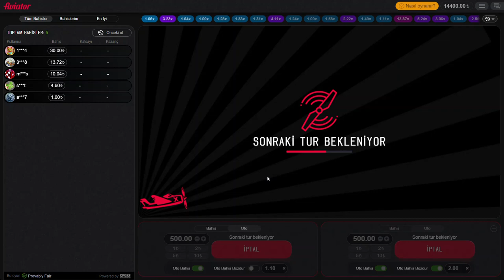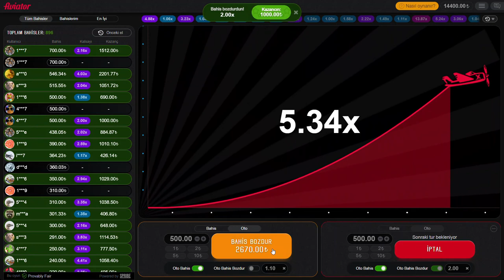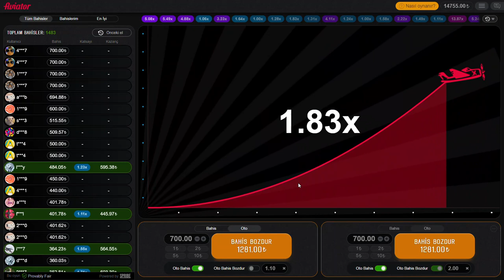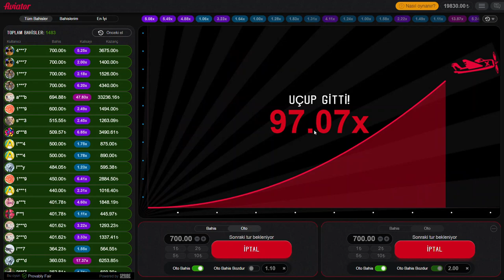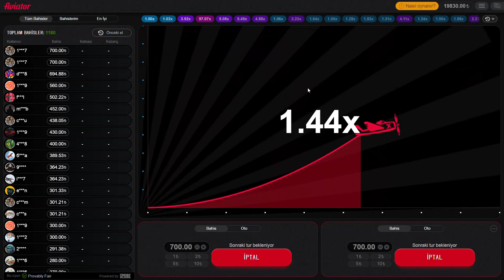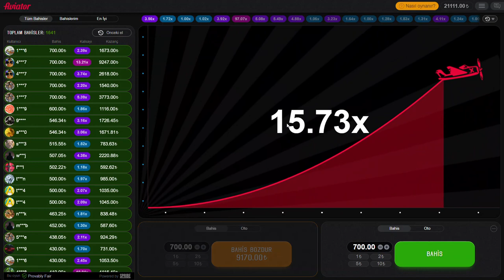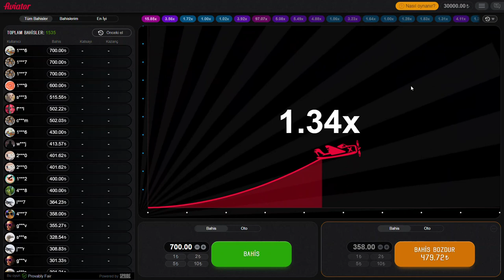Aviator Uçak Oyunu l 30.000TL Oturttuk! Delirdik Kafayı Yedik!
Selam 👨‍✈️ Pilotunuz Caferiniz geldi :) UÇURR BİZİİ CAFER dediğinizi duyar gibiyimm.✈️ Uçak uçtukça ben kazanıcam ben kazandıkça herkes kazanacak :) ✈️✈️

Aviator küçük kasa katlama taktikleri bizden sorulur :) Aviator ve slot oyunları risksiz kazanç hakkında daha fazla video için takipte kalmayı unutmayın!

Kanalımda sık sık çekilişler olacak! Yeter ki ben kazanayım ve beni gaza getirin çekiliş yapalım!

LAFI ÇOK UZATTIK! GEL VİDEOLARA GEÇELİM NE DEMEK İSTEDİĞİMİ ANLAYACAKSIN!
İYİ SEYİRLER KOÇUM ASLANIM!

- Aviator
- Aviator Casino
- Aviator Kasa Katlama
- Slot Videoları
- En Çok Kazandıran Slot Oyunları
- Slot Videoları
- Slot Oyunları
- Slot FreeSpin
- Slot İzle
- Aviator Oyunu
- Aviator Nasıl Oynanır
- Aviator Güvenilir Site
- Aviator Para Çekme
- Aviator Rekor Kazanç
- The Aviator
- Aviator Casino
- Aviator Para Yatırma
- Aviator Hileleri
- Aviator Hilesi
- Aviator Oyna
- Slot Oyunları
- Slot
- Aviator Taktik
- Aviator Taktikleri
- Aviator Algoritması
- Aviator Algoritma Hilesi